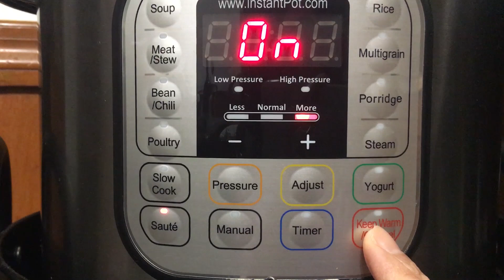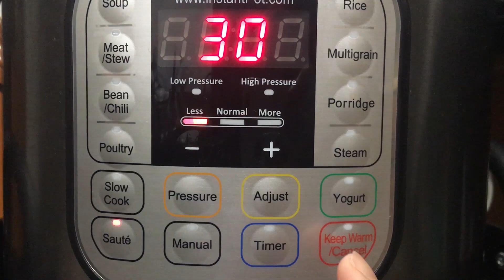Mè Xửng Mềm Dẻo Thơm Ngon - Soft Chewy Sesame Peanut Candy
Lần trở về Việt Nam đầu tiên, tôi ra Huế mua hai thùng mè Xửng Song Hỉ để làm quà quê hương.  Ăn hết rồi, tôi học cách làm.  Lúc được lúc không.  Lúc không được thì cho là bị tổ trác.  Thật ra nắm hết nguyên tắc cần thiết, thì không khó lắm đâu.  Món kẹo mềm, dẻo, làm thế nào để miếng kẹo thơm, ngon, không cứng như kẹo gương, không mềm chảy, đòi hỏi sự tinh tế và chính xác.  Tôi sẽ chia sẻ thêm phần cách chửa khi làm mè xửng chưa tới, bị chảy.
Nguyên Liệu - Ingredients: Yield 16 candies:
- Đường cát trắng - 1 cup = 220g sugar
- Đậu phụng rang - 2/3 cup = 110g roasted peanut
- Mè rang - 1 cup = 120g roasted sesame
- Bột năng -
2 Tbsp = 20g tapioca starch
- Nước cốt chanh - 1 Tbsp = 15ml  lime juice
- Nước -
2/3 cup = 164g water
- Dầu ăn - 2Tbsp = 30ml canola oil
- Bột vani - 1/2 tsp vanilla
- Muối 1/8 tsp salt

Dụng cụ - Utensils:
- Khuôn 9.5" x 6.5" Sheet pan
- Instant pot ultra 10 in 1, 6qt
- Digital candy themomether